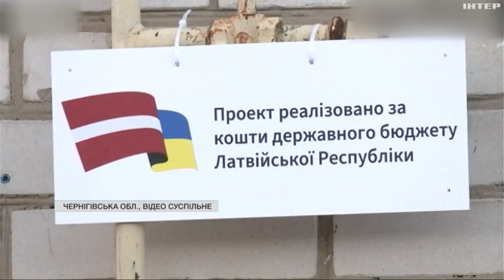Латвійці виступають за швидкий початок переговорів про вступ України до ЄС